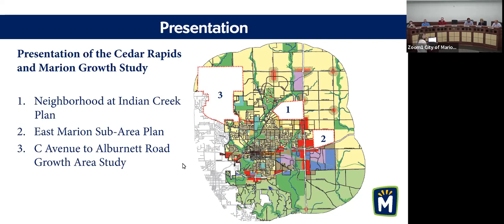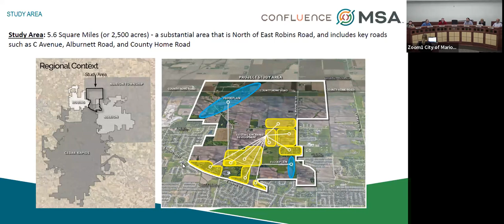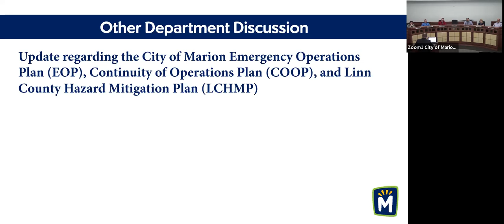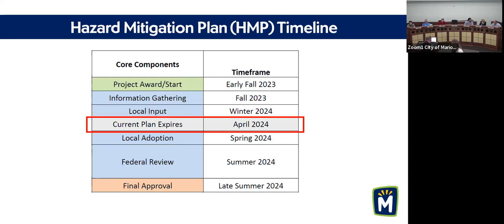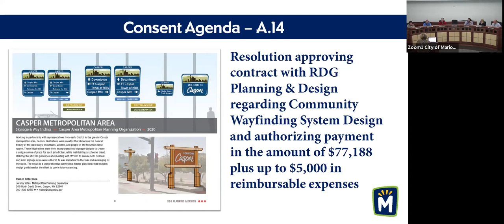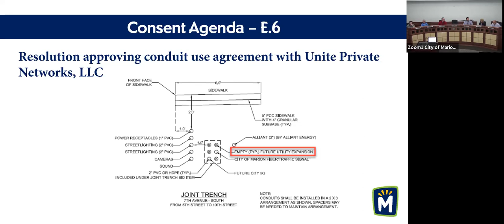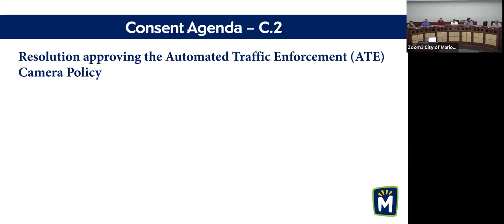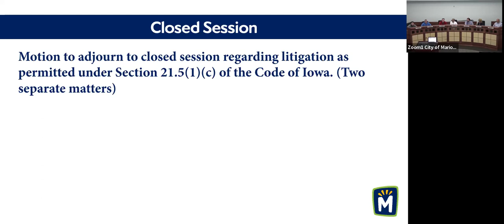City Council - Audio/Presentation - 4.18.23